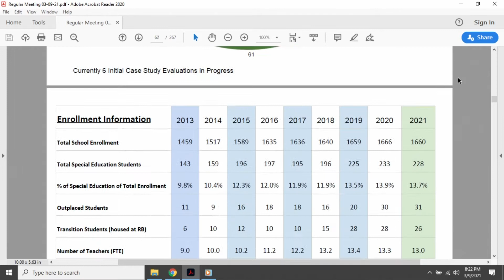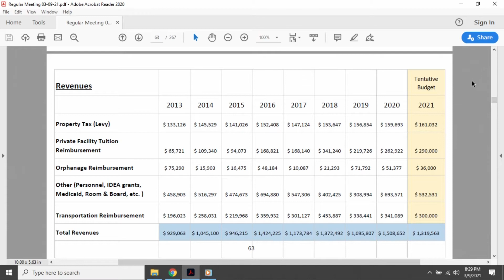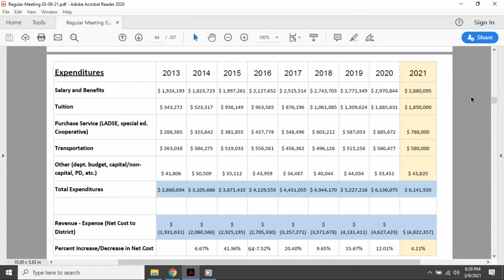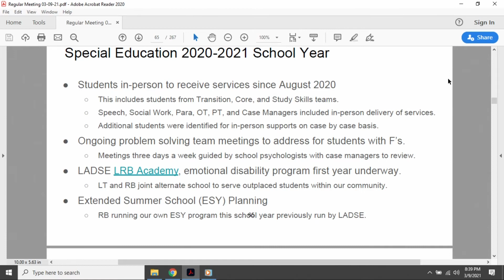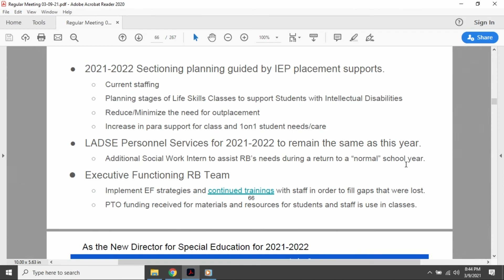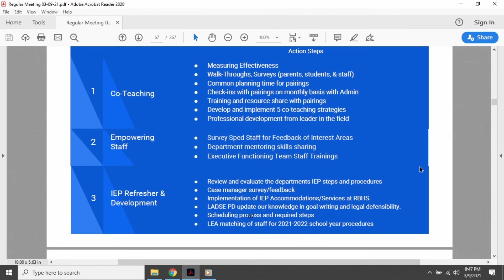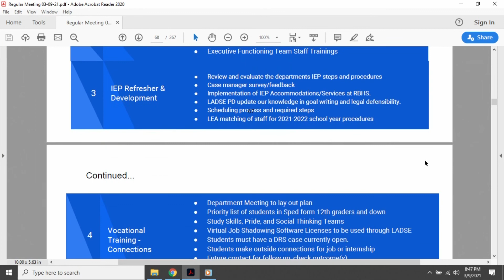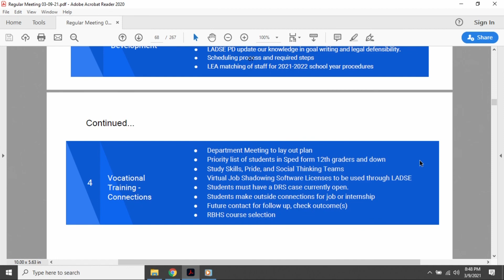Disc. Special Education Report 03-09-21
Part 09 of the March 2021 regular business meeting of the Township High School District 208 Board of Education of Cook County in Riverside, Illinois.